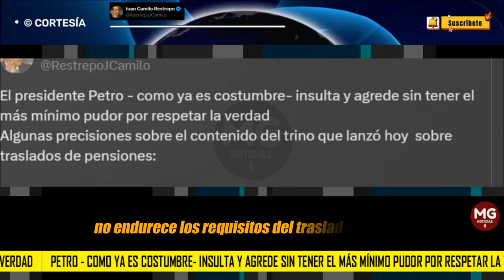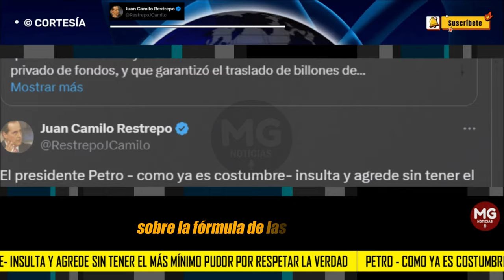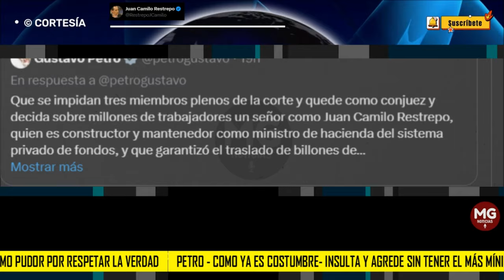⛔ PETRO INSULTA Y AGREDE SIN TENER EL MENOR EL MÍNIMO PUDOR RESPETAR LA VERDAD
El presidente Petro - como ya es costumbre- insulta y agrede sin tener el más mínimo pudor por respetar la verdad
Algunas precisiones sobre el contenido del trino que lanzó hoy  sobre traslados de pensiones: